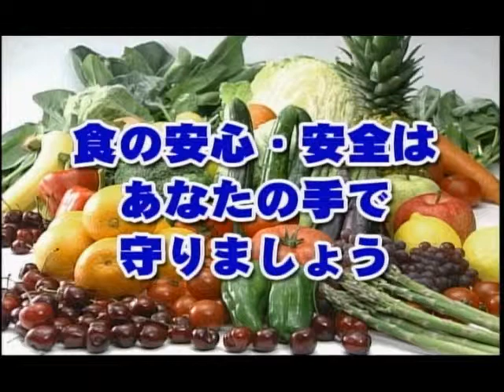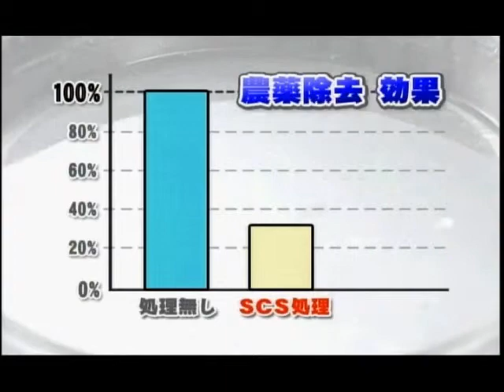食材専用除菌洗浄溶液 SCS